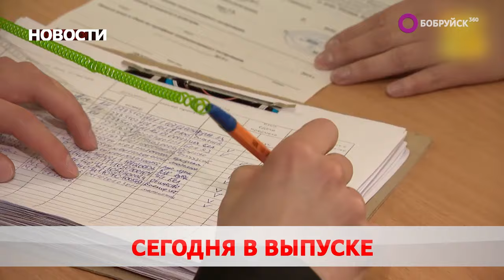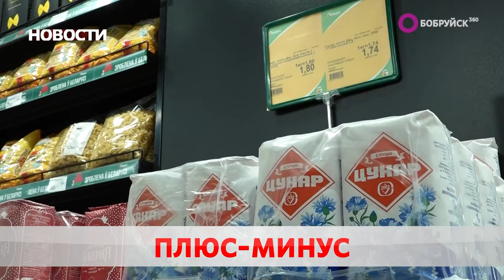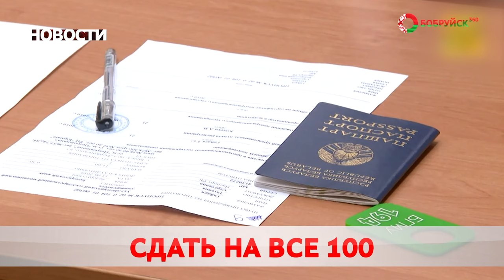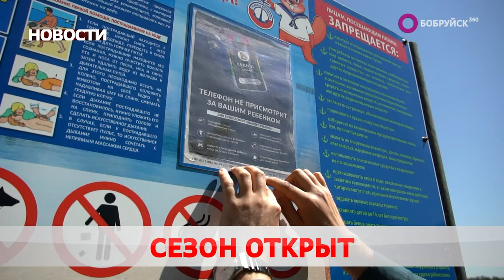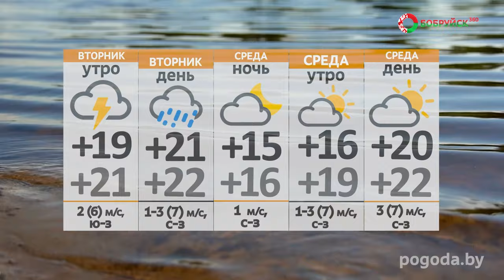НОВОСТИ: укладка нового дорожного полотна, эксперты установили личность домушника, белорусы на пляже